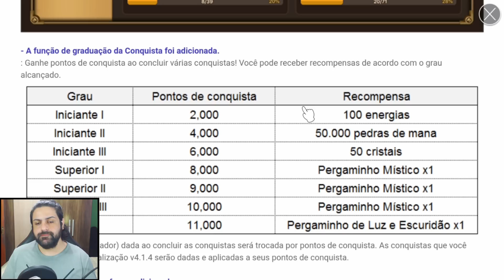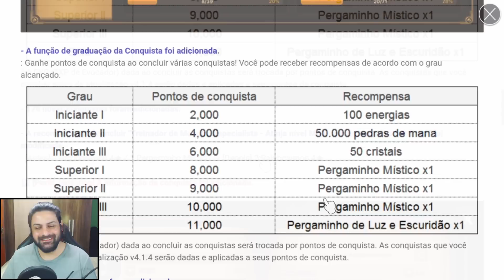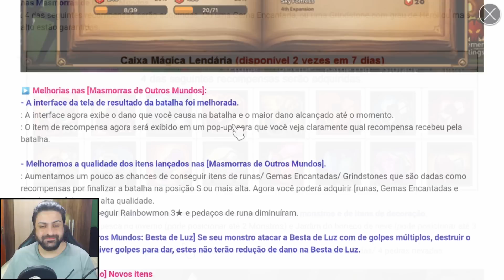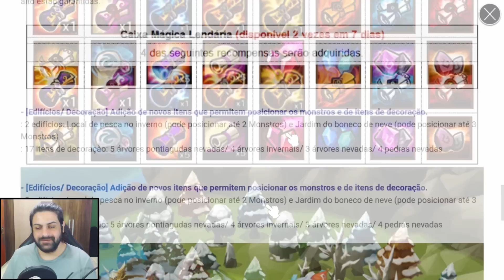Caixa Mágica Lendária, Vale a Pena? Novas Conquistas e Atualização - Summoners War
Neste vídeo explico a nova atualização do Summoners War trazendo novas conquistas com premiação, melhoria no drop de runas, grindstone e gemas das bestas elementais e um novo crafting no jogo, a caixa lendária?

Vale a pena farmar a caixa mágica lendária? Descubra neste vídeo.

Meu Setup

PC:

Processador: Intel Core i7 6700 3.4GHz
Placa Mãe: MSI B150M PRO-VDH
Memória Ram: CORSAIR VENGEANCE LPX 8GB (2x4GB) 2133Mhz DDR4
Placa de Vídeo: GTX 970 4GB GDDR5 ZOTAC
HD: Hitachi 1TB SATA 600MB/s (7200RPM)
Fonte: ATX 3R System Iceage IA500HP80 500W
Mouse: Logitech G300S
Teclado: A4TECH BLOODY Q100U

Gravação:

Microfone: Behringer C1U
Captura Consoles: Elgato Game Capture HD 60 Pro